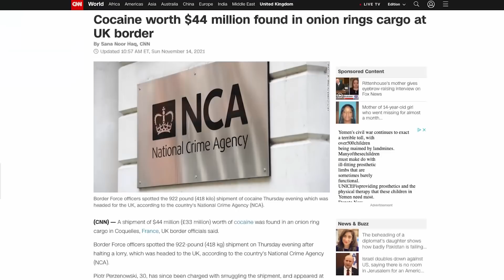WATCH THIS BEFORE YOU QUIT YOUR JOB! Vital Unemployment + Daily News + Stock Market | EDD PUA UPDATE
WATCH THIS BEFORE YOU QUIT YOUR JOB! Vital Unemployment News + Daily News + Stock Market | EDD PUA UPDATE

There’s been some misconception about how can collect unemployment after actively BECOMING unemployed. I’ve talked about how those who refused the vaccine (in most states) are ineligible to receive unemployment benefits.

Did you know that, generally speaking, if you quit your job that YOU are no longer eligible for these benefits as well? It varies by state and honestly it’s up to them to interpret those laws. And, of course, there are exceptions.

According to Paul Sonn, state policy program director at the National Employment Law Project: “Generally, if you voluntarily resign your job, you’re not eligible for unemployment. It’s not something people who quit their jobs can count on.”

The Great Resignation took off before I could deliver this important news to the 4.4 million who walked out of their jobs in September alone. The good news is that there are exceptions to this rule and it’s very likely that many of you who quit still qualify.

Those who leave a job due to “unsafe work conditions” or possibly a “constructive discharge,” which is basically when an employer basically forces you to quit, may still get benefits. Your local unemployment division will look at this on a “case-by-case” basis, which admittedly could take a while.

Meanwhile, unemployment is taking a while in one state in particular. California’s unemployment backlog is currently at 77,000. While that’s LOADS better than the staggering ONE MILLION it was at this time last year.

Rita Saenz, the director of EDD, admitted that only 15% of claims raise questions where an interview is even required, with the rest being paid right away. She said: "These interviews are now scheduled 26 weeks out, which is completely unacceptable.”

The good news, the EDD said interviews are starting to ease up and this 6 months may drastically decrease soon. Bottom line, unemployment is coming your way and I’m sorry it’s taking so long with these massive delays, but IT IS COMING.

You know those “Skip Into” timestamps that pop up on Netflix? Someone has to put them there. It’s an 8 hour job you can apparently get done in about 3 hours. Similarly, Karaoke videos need to line up with the words of a song, right? There’s someone for that job, too.

I don’t know why I’ve never thought of this before -- those slot machine sounds and songs you here walking through the casino right here in Vegas… there’s someone composing those songs. Duh, right? It’s apparently a full time job and none of us even think about stuff like that.

Here are some of the other strange jobs I saw on that list: a graphic designer for receipt coupons, someone who weighs gallons of gas for a living, reading letters that machines can’t decipher, and horse hair braiding.

Maybe that’s something to think about: while you’re looking for your next job, maybe broaden your horizons a bit and make your next gig a bit interesting. Tell me: what’s the weirdest job you’ve ever had?

Finally, let’s talk about the supply chain and what was just discovered on the U.K. border. Border Force officers found $44 million worth of… “sugar”... in a 922-pound onion ring shipment. This put everything to an abrupt halt and the man behind this crime was promptly arrested.

The man, 30-year-old Piotr Perzenowski, was charged with “powder” smuggling and appeared at Kent's Folkestone Magistrates' Court yesterday morning.